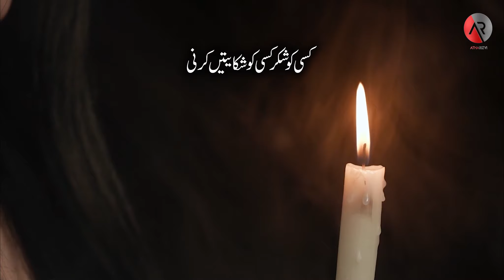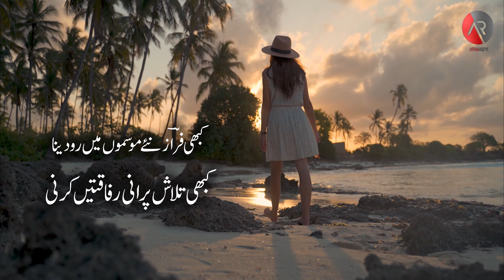Ye kia K Sub Se Bayan Dil Ki Halatein Krni | Ahmad Faraz | Athar RIzvi | Urdu/Hindi Poetry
یہ کیا کہ سب سے بیاں دل کی حالتیں کرنی

فرازؔ تجھ کو نہ آئیں محبتیں کرنی

یہ قرب کیا ہے کہ تو سامنے ہے اور ہمیں

شمار ابھی سے جدائی کی ساعتیں کرنی

کوئی خدا ہو کہ پتھر جسے بھی ہم چاہیں

تمام عمر اسی کی عبادتیں کرنی

سب اپنے اپنے قرینے سے منتظر اس کے

کسی کو شکر کسی کو شکایتیں کرنی

ہم اپنے دل سے ہی مجبور اور لوگوں کو

ذرا سی بات پہ برپا قیامتیں کرنی

ملیں جب ان سے تو مبہم سی گفتگو کرنا

پھر اپنے آپ سے سو سو وضاحتیں کرنی

یہ لوگ کیسے مگر دشمنی نباہتے ہیں

ہمیں تو راس نہ آئیں محبتیں کرنی

کبھی فرازؔ نئے موسموں میں رو دینا

کبھی تلاش پرانی رفاقتیں کرنی

Welcome to Our Official Channel "Athar Rizvi"
Here You Will Get Every Video Related To Poetry/Shaiery/Kavita Of Most Popular Poets/Shuara of The World.

We Have only purpose to promote the Poetry of Our Great & Legend Poets like Allama Muhammad Iqbl, Mirza Ghalib, Mohsin Naqvi Shaheed, Mir Babar Ali Anees, Faiz Ahmad Faiz, Ahmad Faraz, Jaun Elia, Nasir Kazmi, Mir Taqi Mir, Bahadur Shah Zafar etc..

We Are Creating The Largest Urdu / Hindi Poetry Channel Of The World. So That Next Generations Do Not Miss Out On The Beautiful Literature We Have Right Now.

Support Us! To Spread Our Legends Literature.